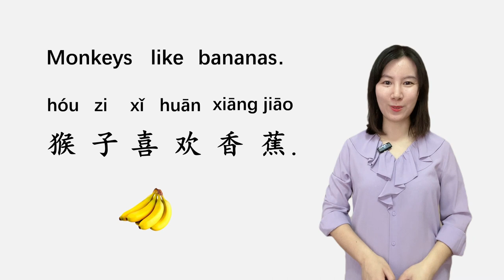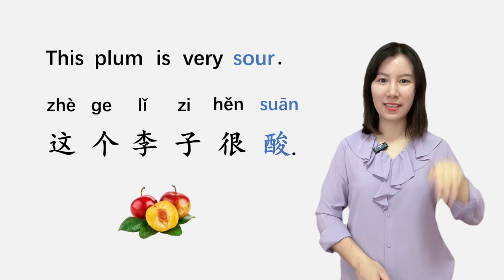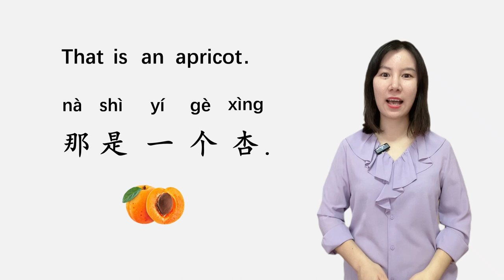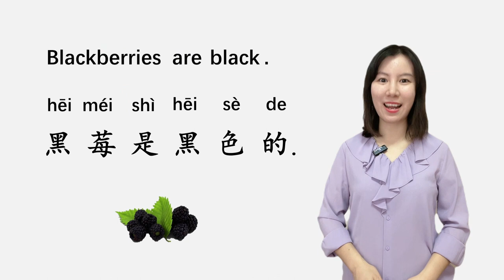Learn Fruit Names in Chinese丨Beginner Chinese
Learn Fruit Names in Chinese 丨Beginner Chinese